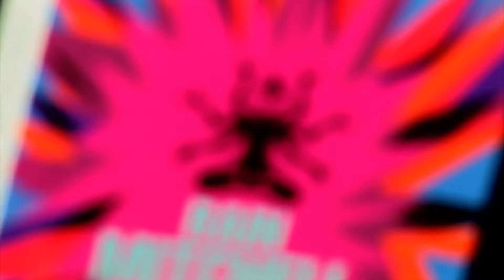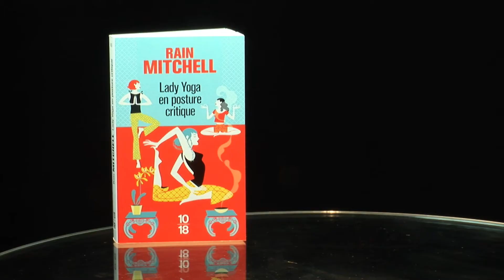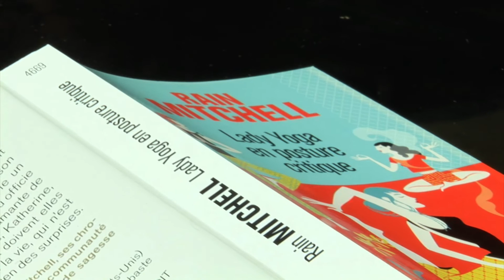Vidéo de Rain Mitchell, alias Stephen McCauley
Rain Mitchell, alias Stephen McCauley, présente sa série initiée avec Les chroniques de Lady Yoga, parue en 10/18.